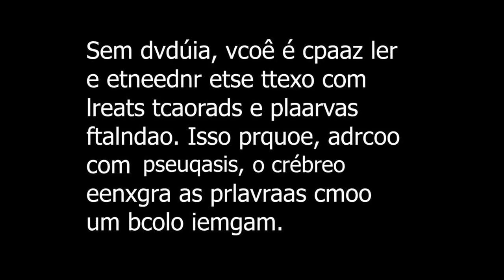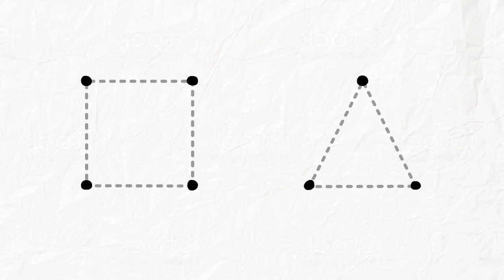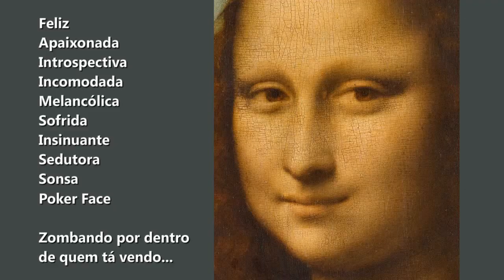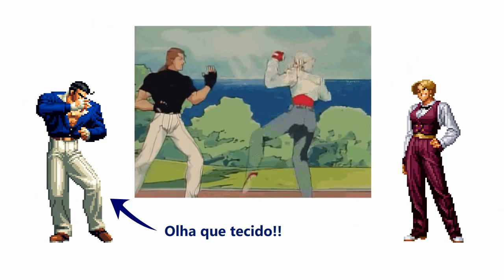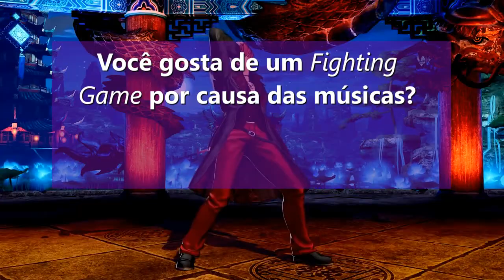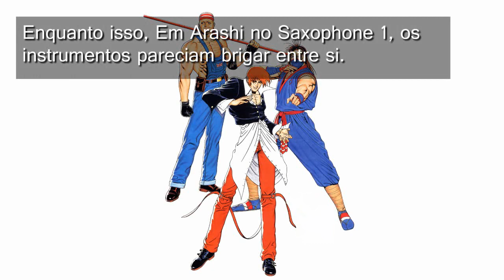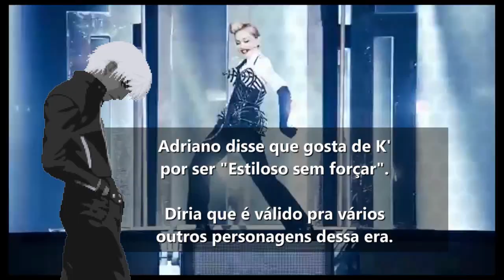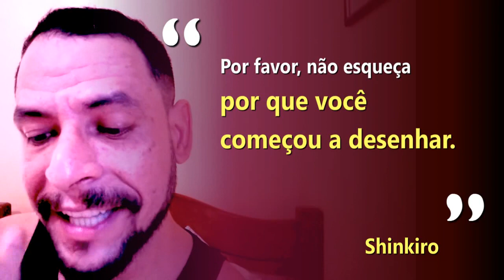Ep.4 MAKE ONOFF - GESTALT. O Todo. A Busca da Unidade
“É uma coisa maravilhosa poder fazer o que você ama pra viver. Mas depois de fazer o mesmo trabalho por um longo tempo, fica fácil esquecer o motivo de estar fazendo isso. Por favor, não esqueça por que você começou a desenhar.”-Shinkiro.
Com essa pertinente fala do Mestre Shinkiro iniciamos as reflexões desse episódio, revelando a motivação inicial de se fazer jogos de luta, para que esta não se perca perante as dificuldades ou caia numa busca apenas técnica.
Na semana que lançamos este vídeo a comunidade de Fighting Games foi agraciada com inúmeras revelações de grandes empresas, além da disponibilizada Demo de KOF XV, essa franquia tão querida e inspiradora (como este vídeo demonstrará).
Perante tudo isso, ainda não é o momento de focar na demonstração de novidades e gameplay.
Essa série de vídeos vem pra contextualizar todo panorama que envolve o jogo, sempre na ideia de aprofundar a percepção, já que o excesso de informações tende a nos esvaziar sobre o que há por trás das imagens.

Que esse vídeo de algum modo possa ampliar a percepção e o olhar!